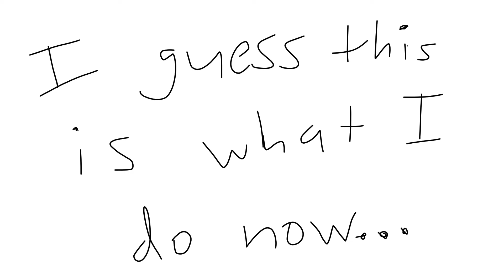DJ Beatdrop Meme (Original?)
Eyo peeps, trying something new so please tell me if it's good, Firestar sure does in my opinion, at least in this style.